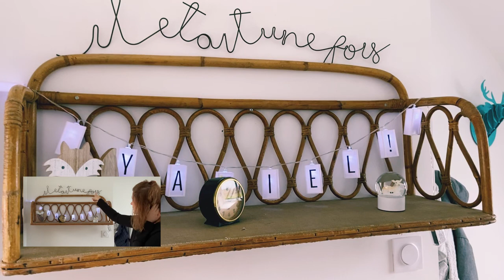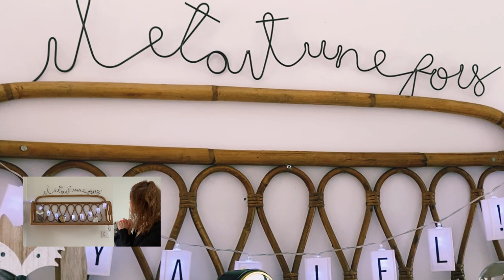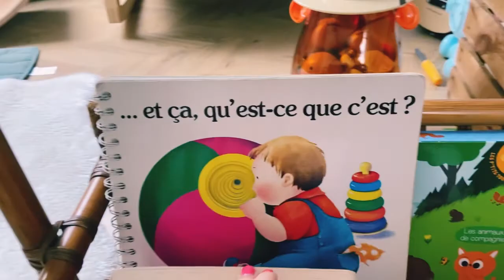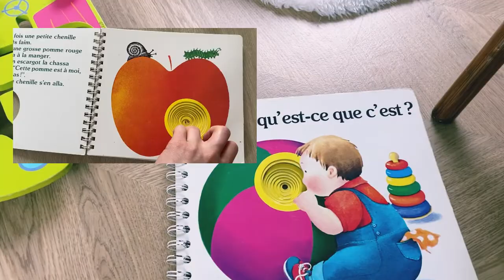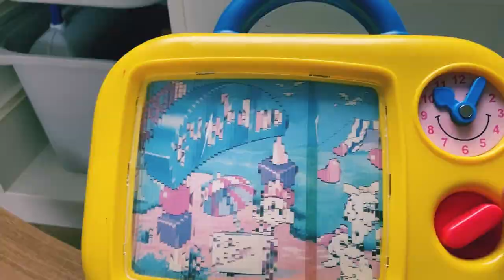ROOM TOUR SPÉCIAL TROUVAILLES DE BROCANTES | moicestclo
Je suis aussi membre du BIY29 : retrouvez-nous avec biy29 !